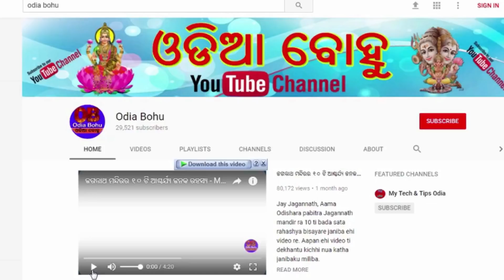ସ୍ବାମୀ ସ୍ତ୍ରୀ ଶୋଇବା ପୁର୍ବରୁ କରନ୍ତୁ ଏହି ଗୋଟେ କାମ ପ୍ରେମରେ ଆସିବ ମଧୁରତା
Swami stree karantu ehi kama soiba purbaru jibanare aasiba aneka khusi au dhana.